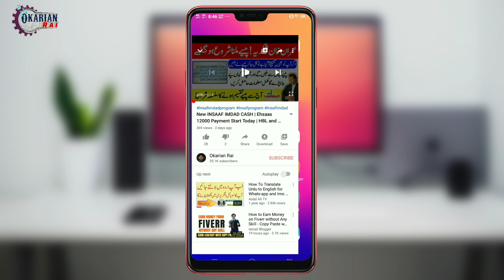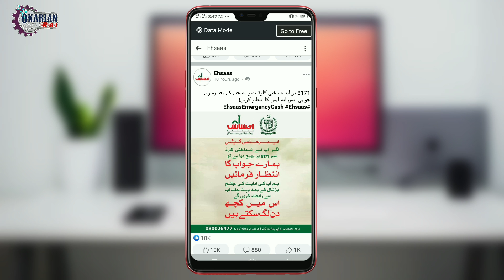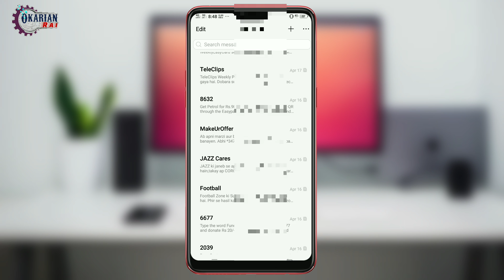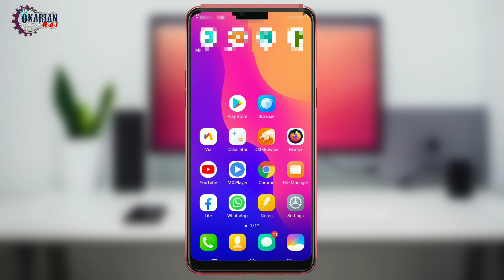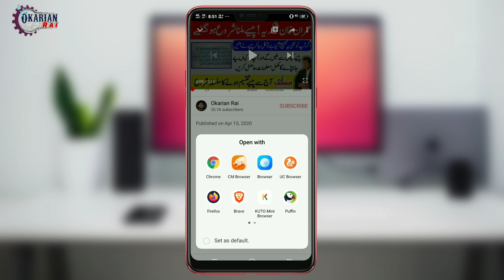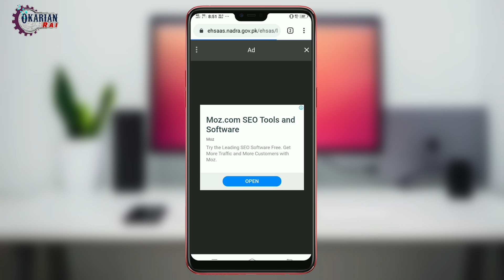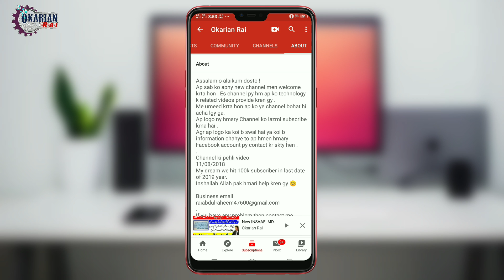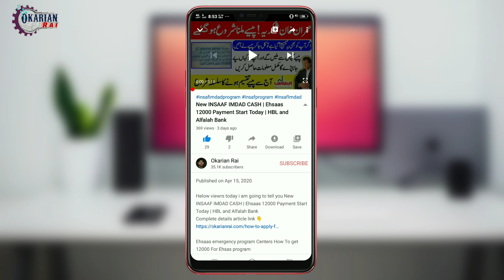New INSAAF IMDAD CASH | Ehsaas 12000 Payment Start Today || Okarian Rai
Helow viewrs today i am going to tell you New INSAAF IMDAD CASH | Ehsaas 12000 Payment Start Today || Okarian Rai

Ehsaas emergency program Centers How To get 12000 For Ehsas program
احساس ایمرجنسی پروگرام پیسے کیسے حاصل کریں
احساس ایمرجنسی پروگرام پیسے کہاں سے حاصل کریں
احساس ایمرجنسی پروگرام سے میسج کب آئے گا
احساس ایمرجنسی پروگرام سے میسج کیسے آئے گا
احساس ایمرجنسی پروگرام 8171 سے میسج کب آئے گا

New Update of Emergency Relief Fund launched for deserving families to benefit from Ehsaas Emergency Cash Program
Special Assistant to Prime Minister on Poverty Alleviation and Social Safety Dr. Sania Nishtar has said that a SMS service 8171 launched to enable the deserving families to benefit from Ehsaas Emergency Cash Program.
Speaking during a Radio Pakistan program on Wednesday, Dr. Sania Nishtar said that the 150 billion rupees program is the country's biggest social protection program launched for the poor families facing financial problems.
She said under this program, a cash grant of twelve thousand rupees will be given to the deserving families through a transparent mechanism.
ehsas program
ehsas registration form
ehsas kafalat
ehsas imdad
ehsas imdad program registration
ehsas program ration
insaf imdad
how to apply ehsas nadra gov pk
how to register ehsas emergency relief fund
Insaf Imdad 4000 | How to Register insaaf imdad | Insaf imdad Registration | Insaf imdad application

About Video:
Aj ki is video main apko btaon ga k ap log ehsas rashan program k leay kis trh online apply kr k free MN gr bethy ration mngwa skty ho. Yh program pm imran khan or inki government ki janib sy sirf ghreeb logon k leay bnaya gya hai. Is video main mna apko mukamal treeqa btaon ga k ap ehsas rashan program k leay kis trh registration krwa skty hen.

In this video I will tell you that how you can online apply for Ehsas Rashan Program and how you can register for Ehsas Rashan Program online. This program is launched by the government of pakistan for poor peoples and this is directed that only poor people apply for this. You have to online register for this program on official website of pakistan government.
How To Apply Ehsas Emergency Cash Program | How To Register Ahsas Emergency Cash Program
PM Imran Khan launches Ehsaas Emergency Cash Programme SMS service
Send Your Pakistani CNIC Number To 8171 Any Sim Any Mobile Number Must Try At Home
ehsas emergency program, ehsaas emergency cash programme sms service
Emergency cash programme
imran khan launches ehsaas emergency cash programme sms service
pm imran khan launches ehsaas emergency cash programme
Ehsas emergency cash program
Ehsas Emergency | Ehsas Emergency Cash | Ehsas Emergency Cash Program | Ehsas Emergency Program